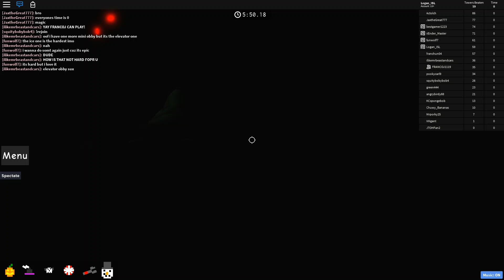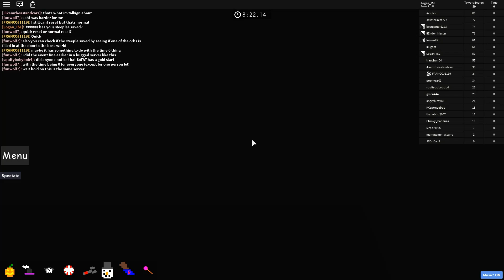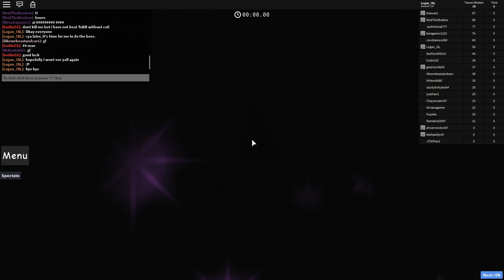Jupiter's Towers of Hell: Halloween 2019 (ALL steeples and boss)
This was HELL

0:00 - Steeple of Tricks and Treats
17:25 - Steeple of Haunted Traversing
38:25 - Steeple of Midnight Terrors
1:01:35 - ToHtem (The Boss)